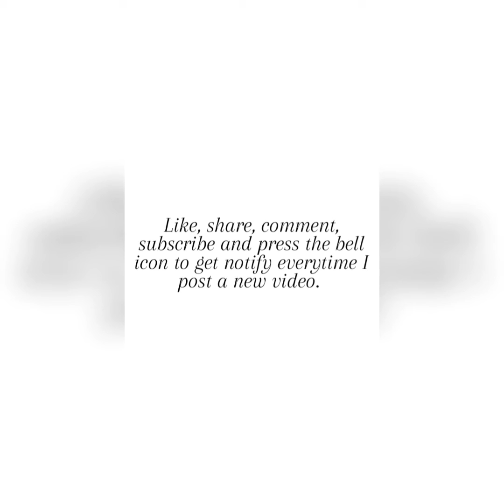Rajistani Chicken karahi(راجستانی چیکن کڑاہی) by Naila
Here is the recipe of Rajistani Chicken karahi(راجستانی چیکن کڑاہی). Do try this delicious recipe and share your views in comment box below.